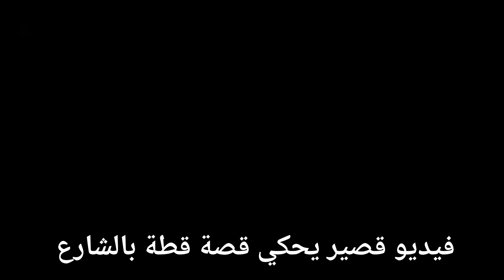حرام . القطة المسكينة